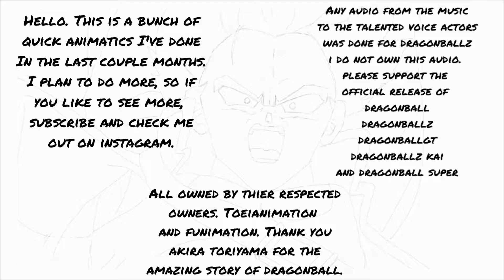My Dragonballz quick Animatics. 1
Hello, this is a bunch of quick animations I've done in the last couple months. Check me out on Instagram Hayzietch. All music and audio is owned by the respected owners. Toei animation, FUNimation. Thank you Akira Toriyama for the amazing Dragonball story. Thank you the talented voice actors was done for Dragonball properties, I do not own this audio. please support the official release of Dragon Ball Dragon Ball Z, Dragon ball z Kai, Dragon Ball GT, and Dragon Ball Super. Note: I do not trace. I just use references.